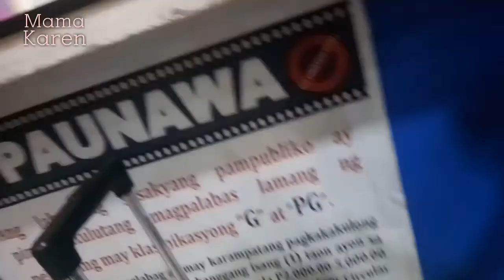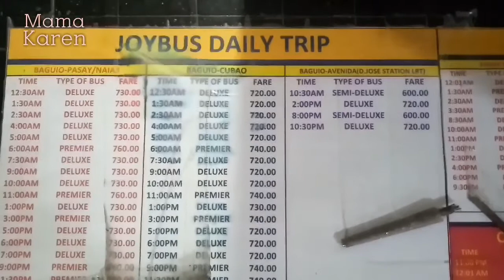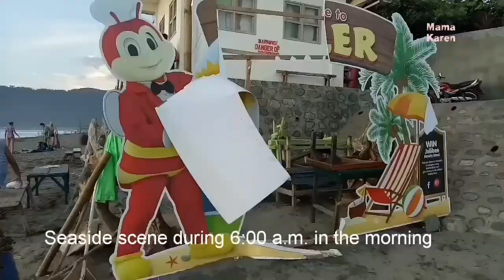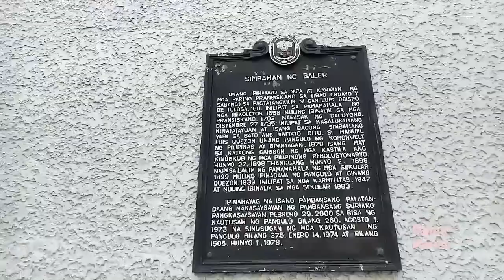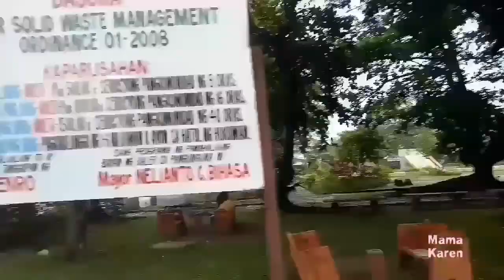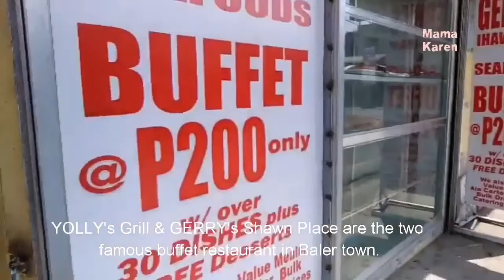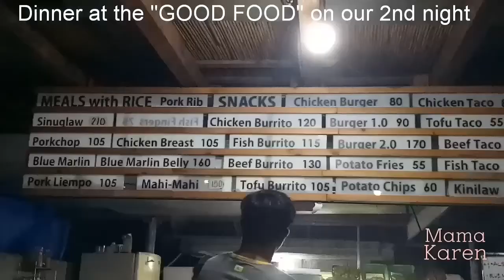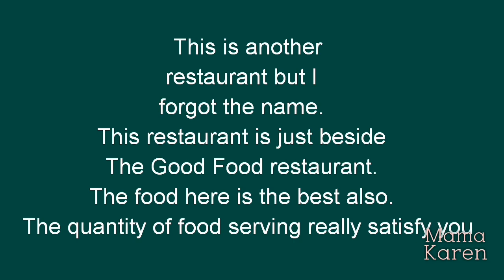SAMA KAYU LIBUTIN natin ang BALER TOWN at mga MURANG RESTAURANTS ❤-Mama Karen Baler Tour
Hey guys, dahil medyo marami-rami po akong video na nakatago sa aking external hard drive, kasi medyo mahilig po ang lola nyung magfilm ng magfilm :) Pero lagi ko namang nakakalimutan. Kaya pasensya na po kung ang mga video ko ngayun ay medyo mga late upload videos muna ngayung quarantine, dahil under ECQ po tayu. Hindi po tayu makalabas.

Kaya sa mga manonood MARAMING-MARAMI pong SALAMAT sa suporta.

Anyways, sa videong ito ay matatagpuan natin ang mga sikat na restaurants sa bayan ng Baler. Mura na, masarap pa. At talaga naman ang serving ng foods ay marami. So nakakatuwang magfood trip dito.

STAY SAFE po tayung lahat!

And HAPPY MOTHERS DAY po sa lahat ng mga NANAY💖